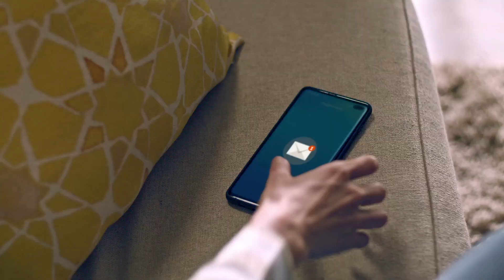PANTENE KARTINI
Director: Hafiz Ibrahim
EP: Azren Abdul, Razlan Ramdan
Producer: Jefri Jaffar, Onnie Adikara
DOP: Berry Febrian

Agency: GREY
Client: P&G